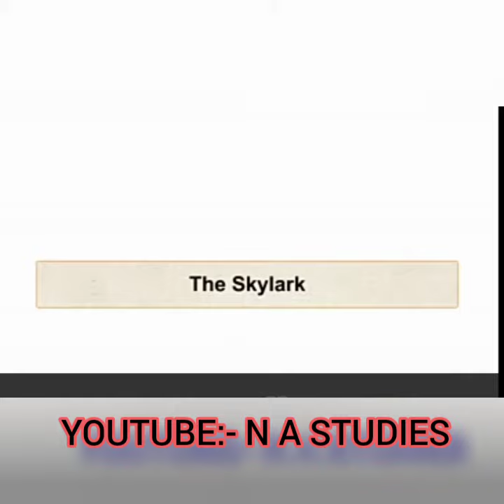THE SKYLARK BY CHRISTINA ROSSETTI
Book Prakashan:- Oxford University press
Book Name:- new Oxford modern English 5